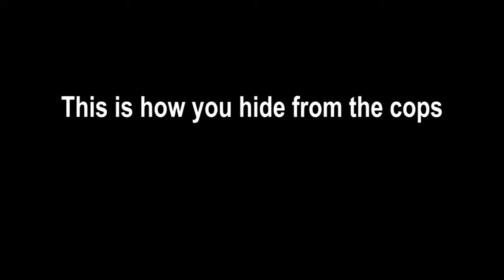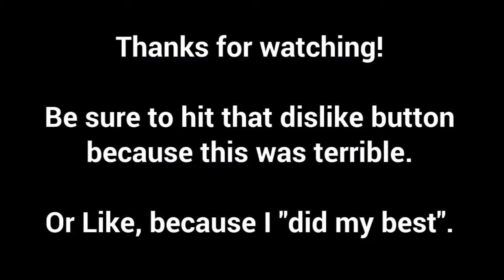GTA V RETARD MOMENTS (w/ SUBTITLES)